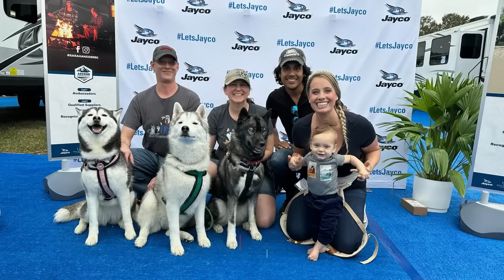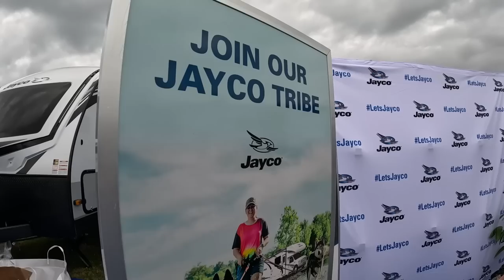Did My Dog Meet Her REAL Sister at This Meet and Greet in Florida?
We took our Snow Dogs to Florida!  Yes, we really did take 3 Siberian Huskies from Northern Michigan, all the way to sunny Tampa, Florida to the Tampa RV show to hang out at the Jayco RV booth, and do a Meet and Greet with the dogs!  I had never been to Florida, and of course, neither had the dogs, and we had no idea how this trip would go!  These Siberian Huskies did amazing in Florida!  And yes, our husky Kira, really did get to meet her real littermate sister, Piper.  My dog meeting her real sister in Florida was pretty cool! Again, the entire trip is going to be posted on @SnowDogsVlogs  so if you want to see all of the adventures and fun we went on, head over there to check it out!  Thank you so much to each and everyone of you who came out to see our dogs! We had an amazing time, and everyone made us feel so welcome!

And yes, we will be there BOTH Days!

A HUGE Thank you to @Wanderlocal  and @sarahandderek  for helping us film during this event!